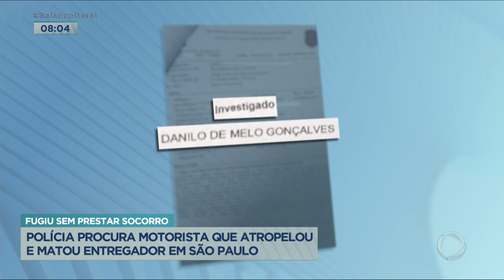Polícia procura motorista que atropelou e matou entregador em SP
Um entregador foi atingido em cheio na moto por um carro em alta velocidade que invadiu a contramão, em São Paulo. O homem que também sonhava em ser um cantor famoso morreu ainda no local e o motorista fugiu sem prestar socorro. A polícia tenta identificar o suspeito e a família da vítima está indignada.